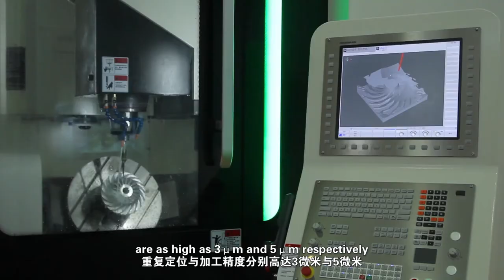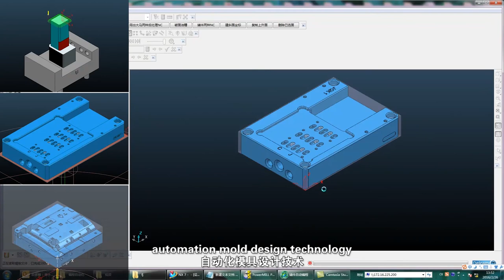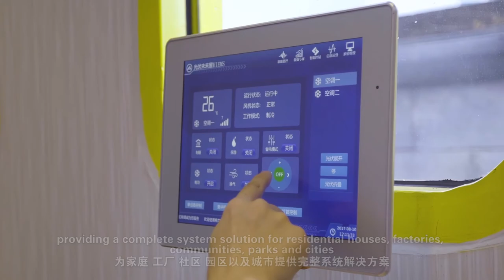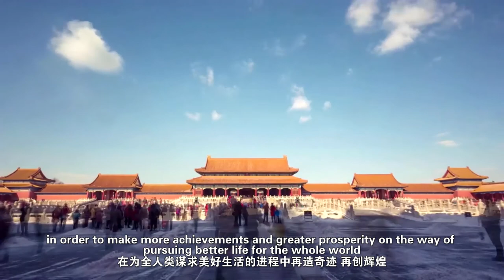GREE Company File